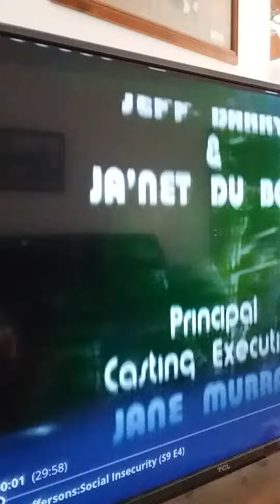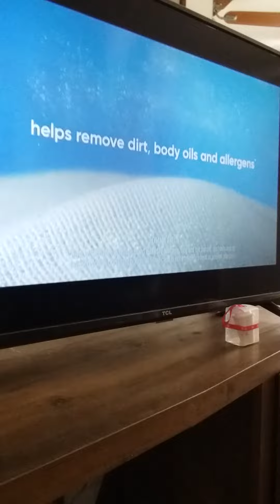The Jefferson's ending credits vs theme song mix